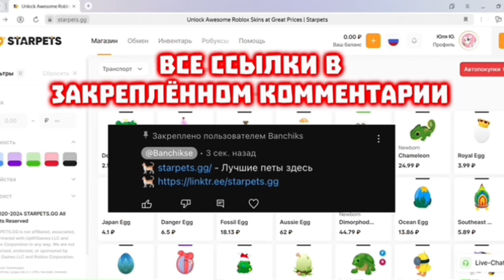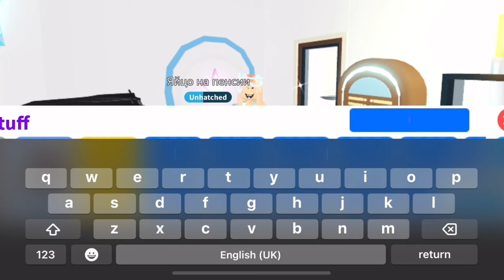ТОП 10 ОШИБОК ИГРОКОВ В АДОПТ МИ.ОШИБКИ НОВИЧКОВ В АДОПТ МИ.КАК ПРОКАЧАТЬСЯ В АДОПТ МИ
трейды на ежа в адопт ми,трейд ёж в адопт ми
24 часа да подписчице,говорю 24 часа да подруге
ТРЕЙДЫ НА ФЛАМИНГО
 что дают за фламинго,трейды на фламинго
ОТКРЫТИЕ ПЕНСИОНЕРСКИХ ЯИЦ.Открываю олд яица,ОТКРЫТИЕ ЯИЦ НА ПЕНСИИ
Трейды на новую собаку адопт ми,трейды на Corn Doggo
Открытие новых рыбок,ловлю новых рыб,открытие рыбок
Трейды на мега новую козочку в адопт ми.Трейды на new goat
Прокачка в адопт ми с нуля до про,прокачка с нуля.играю в адопт ми
Трейды на неон золотого жука черепаху
Открытие новых садовых яиц в адопт ми,открываю новые яица
трейдына новые яица,новые садовые яица,трейды на садовые яица
прокачка инвентаря в адопт ми,прокачка с нуля
трейды на неон садовую змею
Обзор на мой инвентарь в адопт ми,обзор моих петов в адопт ми
Трейд на черепаху
Трейды на новую змею в адопт ми,трейды на garden snake
Новые садовые яица в адопт ми